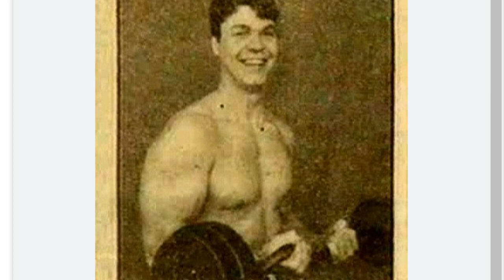Jaroslav Kronďák - Jandu a Pokoša som ja nezabil. Bol to môj kamatát